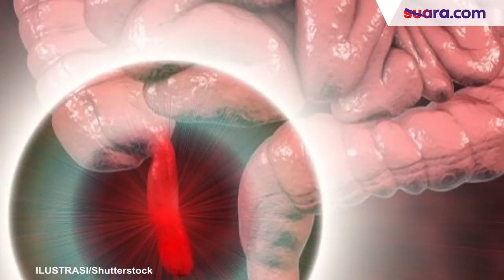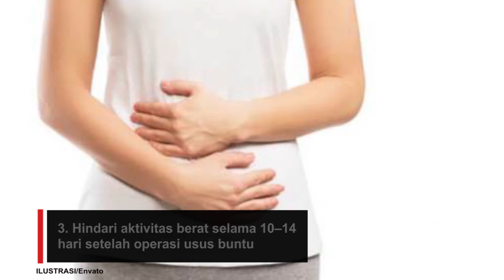Raditya Dika Jalani Operasi Usus Buntu, Lakukan Ini Agar Cepat Pulih Ya!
Komedian Raditya Dika baru saja selesai menjalani operasi usus buntu. Kabar tersebut dibagikan suami aktor Anissa Azizah melalui akun Instagram pribadinya.

Setelah jalani operasi usus buntu, Raditya Dika mengaku masih belum bisa tertawa lepas lantaran bekas jahitan yang masih basah.

Dikutip dari Alodokter, lamanya pemulihan pasca-operasi usus buntu umumnya bervariasi.  Meski demikian, pasien bisa melakukan beberapa hal berikut untuk mempercepat proses pemulihan pasca-operasi usus buntu:

Video Editor : Yulita Futty